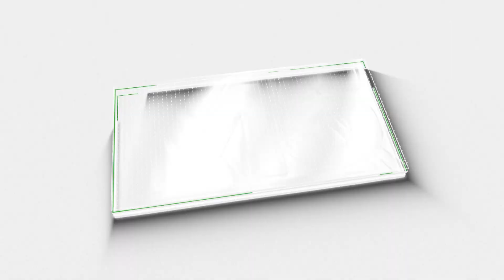സുധാകരന്റെ അബദ്ധങ്ങൾ കോൺ​ഗ്രസിനെ കുഴിയിൽച്ചാടിക്കുന്നു | K Sudhakaran | M5 News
കെ.സുധാകരന് ഇത് എന്ത് പറ്റി? സുധാകരന്റെ പരമ അബദ്ധങ്ങൾ